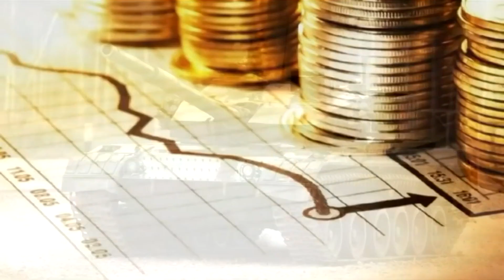ECUADOR: Armas MAS PODEROSAS Del Ejercito ECUATORIANO 🇪🇨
La historia del Ejército ecuatoriano va de la mano con la gesta imperecedera del 10 de agosto de 1809, cuando al albor de la libertad, nace el Ejército ecuatoriano, cuya labor en más de dos siglos ha contribuido indiscutiblemente a la edificación del Ecuador democrático y soberano.